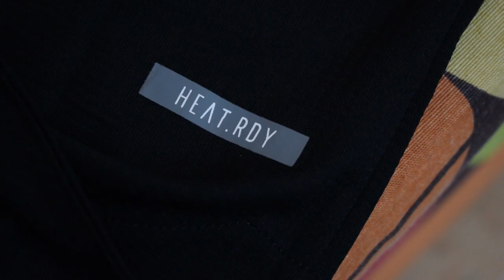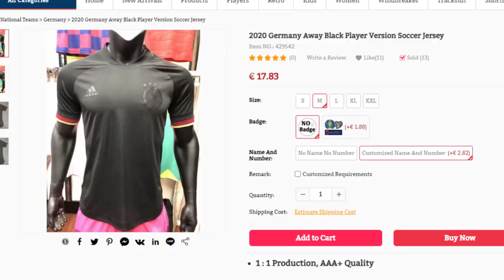REVIEW camiseta ALEMANIA BLACKOUT | PLAYER VERSION REUS 11 | EURO 2020 (Fake)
Menuda camiseta de fútbol el que traemos hoy al canal: ALEMANIA BLACKOUT | PLAYER VERSION REUS 11 | EURO 2020

ATENCIÓN: Si les decís a los de KKgol (por el WhatsApp que os he dejado arriba) que vais de parte de JuanDam6, os harán un descuento de 1$ por cada camiseta que compréis.